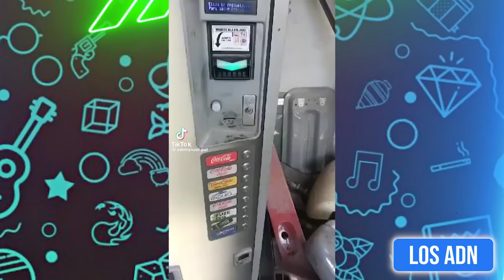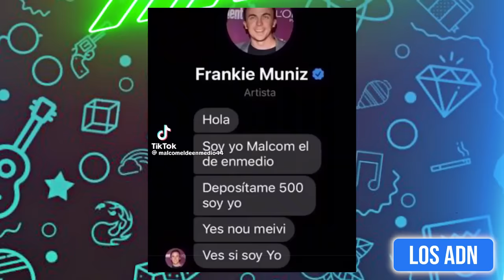🇲🇽 COSAS DE M3XlCAN0S 😂 (SI TE RIES PIERDES) | Los ADN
EDICIÓN: @AbrahamSantoyo